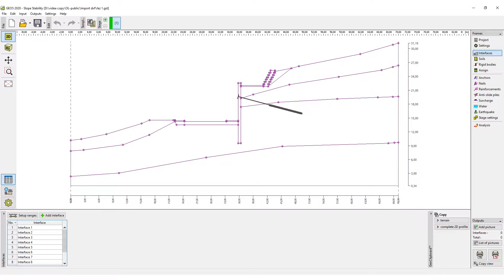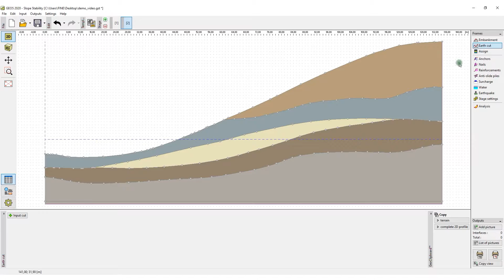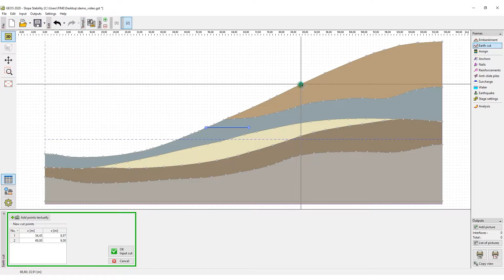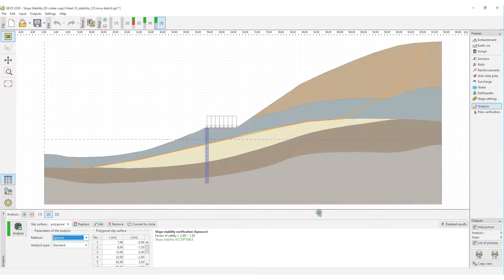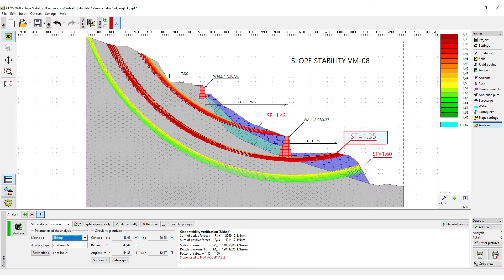Introduction to GEO5 Slope Stability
This video shows the basic work with the GEO5 Slope Stability program. Besides from the basic workflow, it also shows how the individual GEO5 programs work with each other.